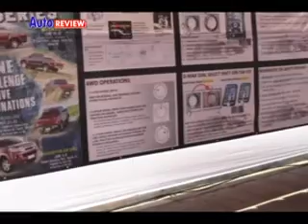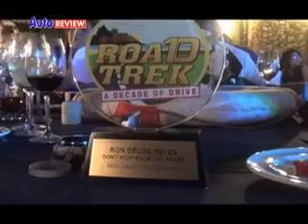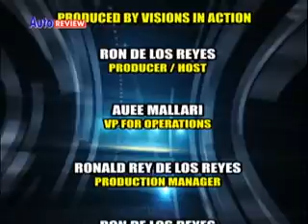Auto Review June 21, 2014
Toyota Motors Philippines breaks a new sales record with more than 9,000 units in a single month. Also, Auto Review tours TATA showroom in Cainta. And lastly, Ford Philippines posts best-ever May performance.